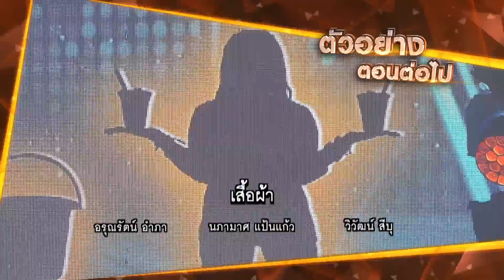3เงาเขย่าเพลง | EP.09 | 19 พ.ค. 62 [4/4]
พบกับรายการ  3 เงาเขย่าเพลง ได้ทาง ช่องเวิร์คพอยท์ หมายเลข 23
วันเสาร์และอาทิตย์นี้ เวลา 10.00 น.

เฟสบุ๊ค: นักร้องสองไมค์